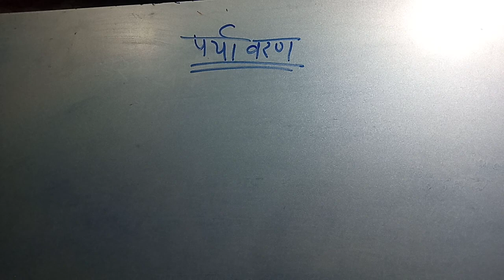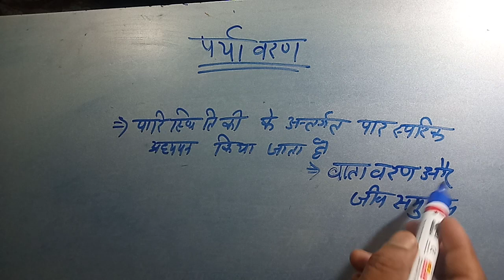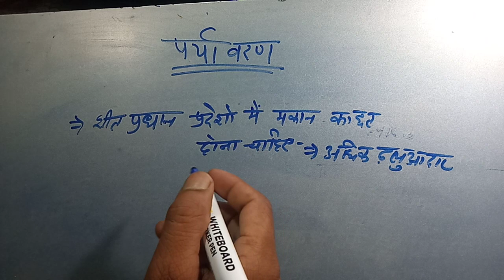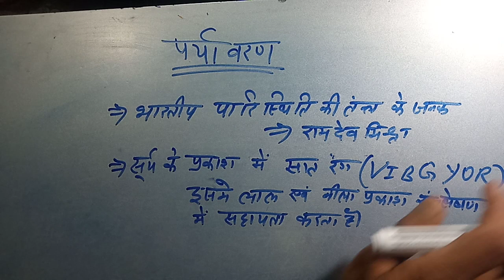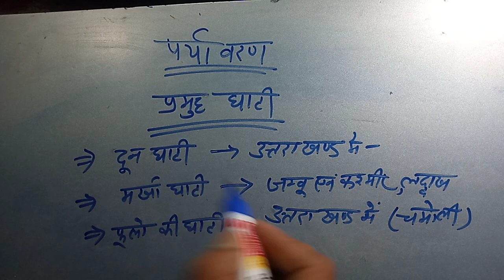सीटीईटी यूपीटीईटी सभी कंपटीशन परीक्षाओं के लिए पर्यावरण अजय शर्मा निराला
सभी कंपटीशन परीक्षाओं के लिए अजय शर्मा निराला